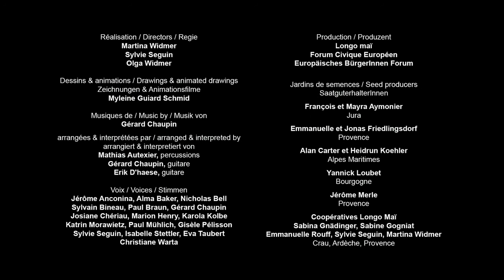ABC Polinización manual de las cucurbitáceas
Las flores de las cucurbitáceas, como la calabaza o zapallo o el pepino, son fácilmente polinizables a mano para evitar cruces indeseados. En este vídeo te mostramos cómo realizar esta técnica.